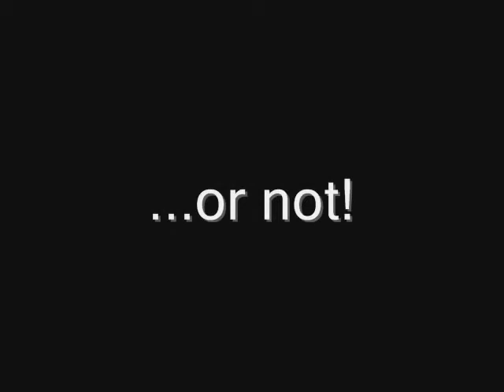Job Interview Gone Wrong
starring: Kendall Brown, Josh Moon, and  Janice Jennings